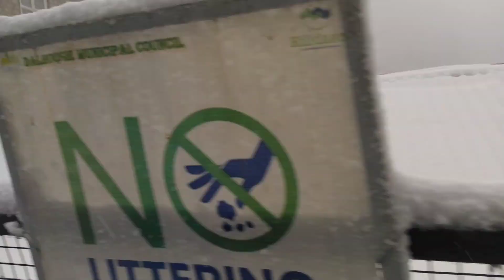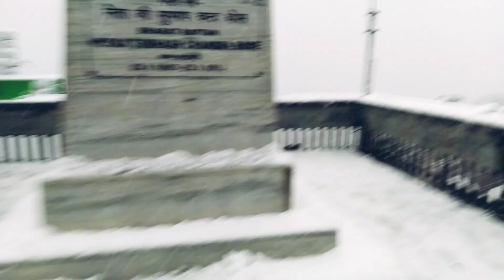Dalhousie Live Snowfall full Video.